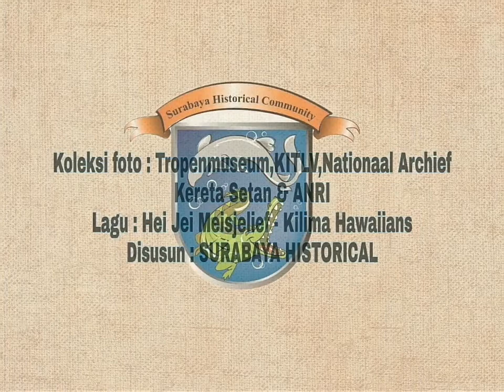Transportasi Darat di Indonesia Tempo Dulu ‼️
Berbagai jenis moda transportasi darat yang pernah beroperasi di Hindia Belanda hingga menjadi sebuah negara yang bernama Indonesia. Alat transportasi ini meliputi alat tradisional maupun modern. Video slide yang ditampilkan sebagai memori perkembangan teknologi di masa lalu hingga kini, khususnya Indonesia.